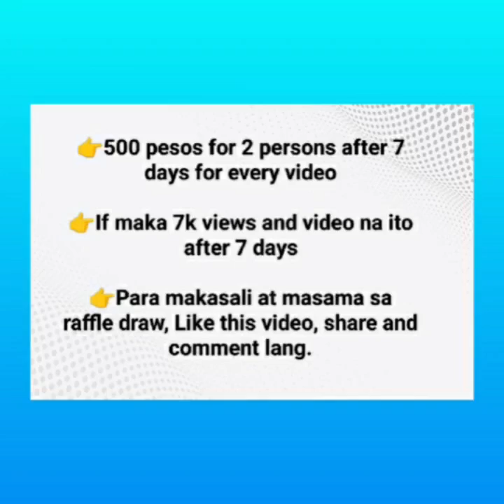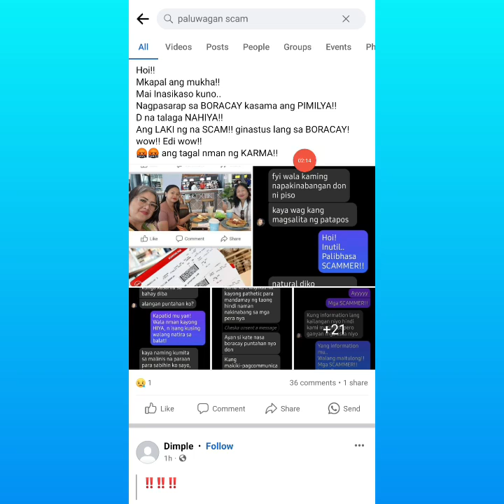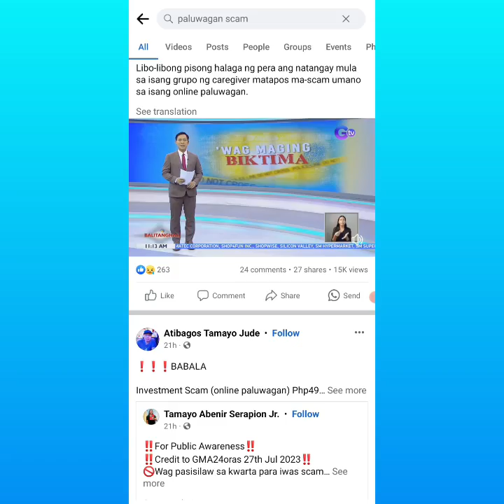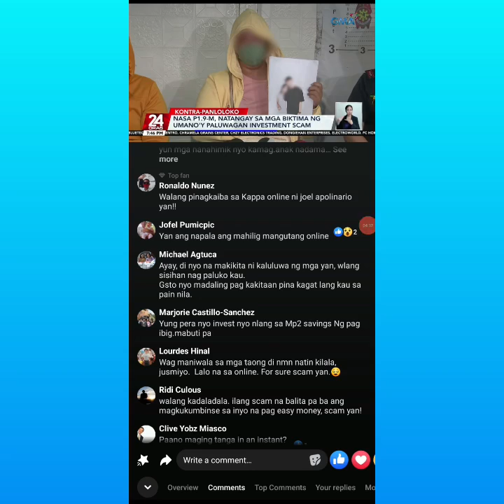MGA MADALAS BIKTIMIHAN NG MGA SCAMMER😱